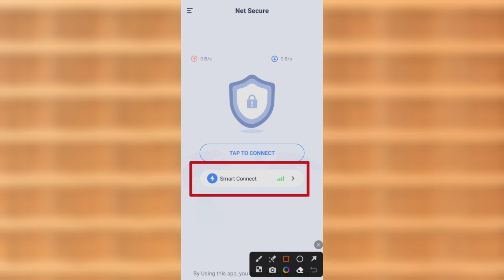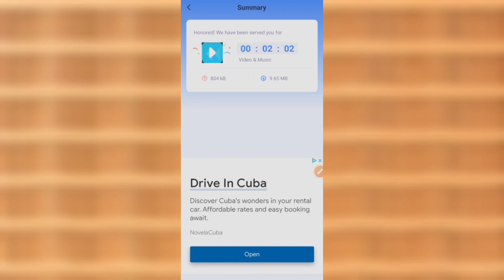Net secure vpn app kaise use kare - Net secure vpn how to use - Net secure vpn app - Net secure